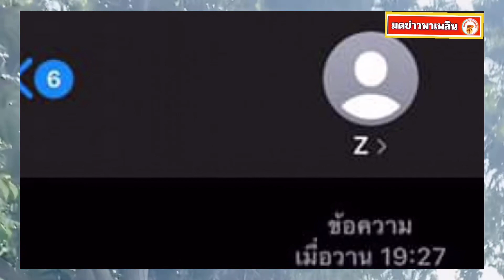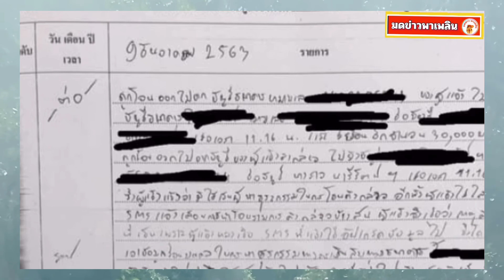เตือนภัย สาวเจอ SMS แฮกข้อมูลธนาคาร สูญเงินเก็บ 1 ล้าน